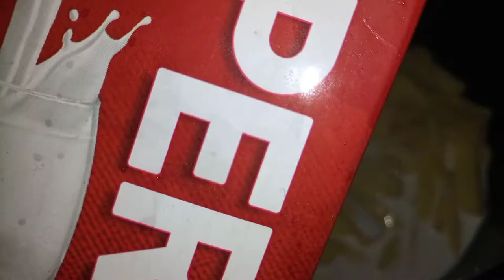How to Make Perfect Crispy French Fries Recipe / Fries Recipe By Muzna In Kitchen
Assalamulaikum

Check out this recipe of Fries